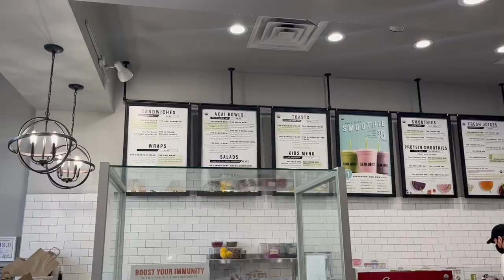Vlogmas Day 3: Come to Target with me, Ugly Xmas Sweater Hunt, Rants